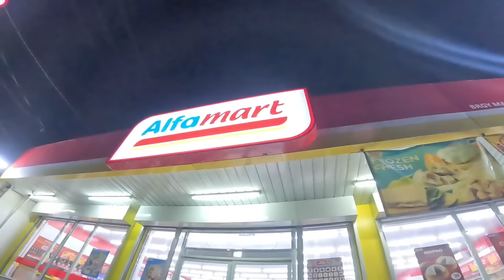ANO ANG DAHILAN? PERO MIGS IS COMING...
Jox MTV MASAYA NA MALUNGKOT